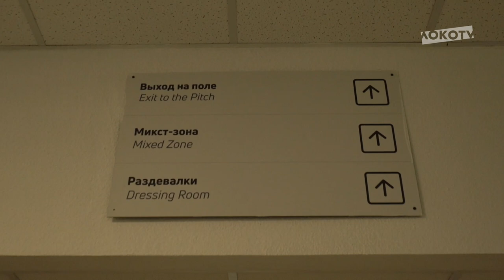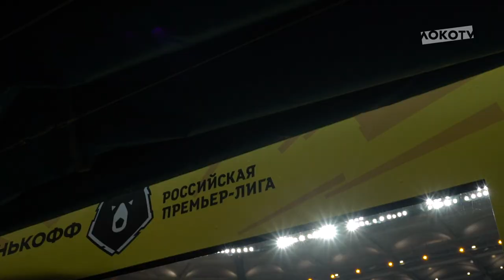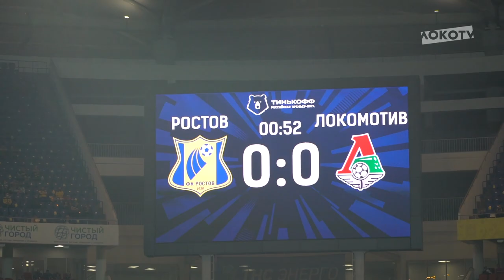LOKO LIVE // За кадром матча «Ростов» – «Локо»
Всё, что осталось за кадром матча РостовЛоко – в новом LOKO LIVE